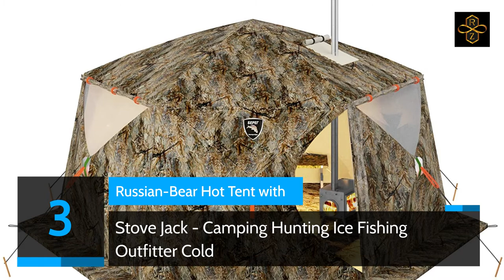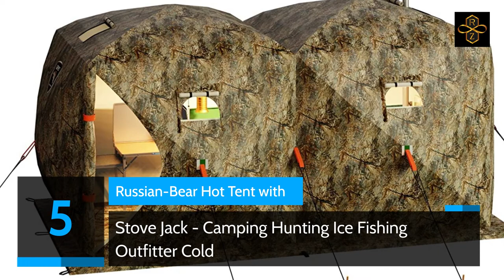Best Yurt Tents | Top 10 Best Yurt Tents For 2024